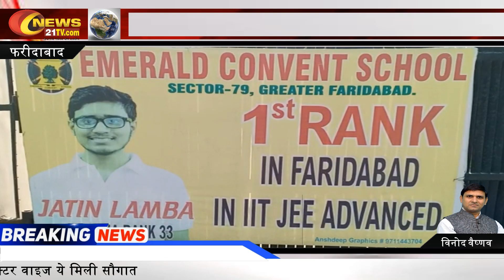Faridabad- Sec79 | Emerald Convent School | Sheel Chandila | Director | 9650217779